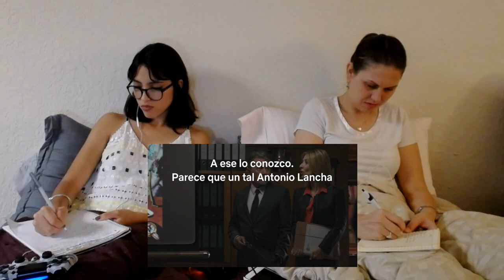El Ministerio del Tiempo 1x08 - Reacción Parte 1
Hola!
Lastimosamente Youtube bloqueo nuestro video original. Así que lo volvimos a subir!

Aquí esta nuestra primera parte para nuestra reacción al octavo capitulo de El Ministerio del Tiempo. Esperemos que les guste!

Las reacciones a los otros capítulos van a salir durante las próximas semanas.

Puedes ver este episodio completo en Netflix